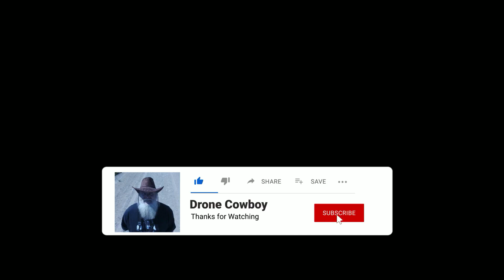Plage aux Goélands Maria Québec Canada 🍁 Mavic Mini3 Pro 🍁2024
Auteur Compositeur Manuel Brault.

 Maria dans la Baie-des-Chaleurs en Gaspésie, Québec, Canada est un milieu attanchant pour les citoyens, touristes ou gens ... Abris et bancs..

The Municipality of Maria in Baie-des-Chaleurs in Gaspésie, Quebec, Canada is an attractive environment for citizens, tourists, or people ... Shelters and benches.